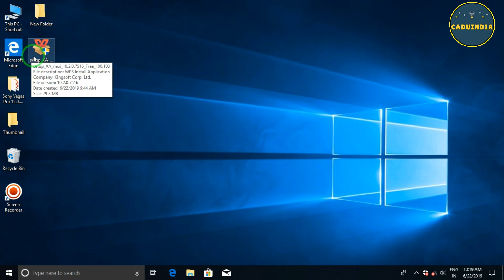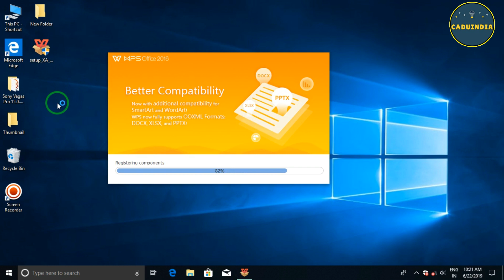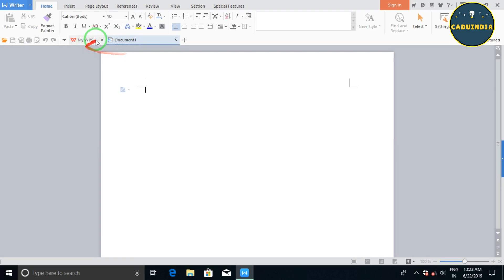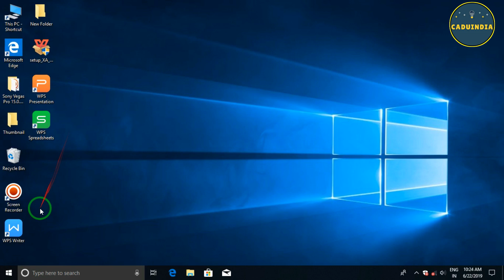Microsoft Office 365 Personal free download full version for windows 10 | wps office lifetime free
wps office The personal basic version is free to use. A fully featured professional-grade version is also available for a subscription fee. WPS Office 2016 was released in 2016. As of 2019, the Linux version is developed and supported by a volunteer community rather than Kingsoft itself.

The product has had a long history of development in China under the name "WPS" and "WPS Office". For a time, Kingsoft branded the suite as "KSOffice" in an attempt to gain an international market foothold, but later returned to "WPS Office". Since WPS Office 2005 the user interface is similar to that of Microsoft Office products, and supports Microsoft document formats besides native Kingsoft formats

DESCRIPTIONS―
microsoft office free download for windows 7
microsoft office free download 2010 full version
microsoft office 2016 free download full version for windows 10
wps office free download full version for windows 10
wps microsoft office free download full version for windows 10